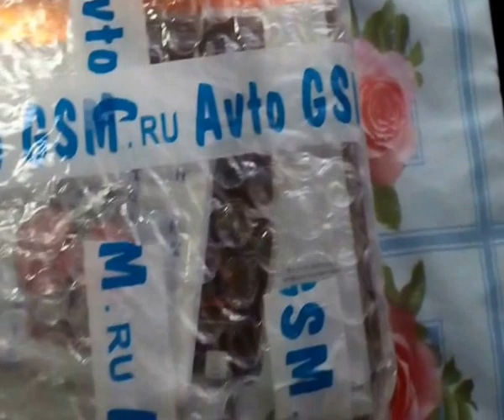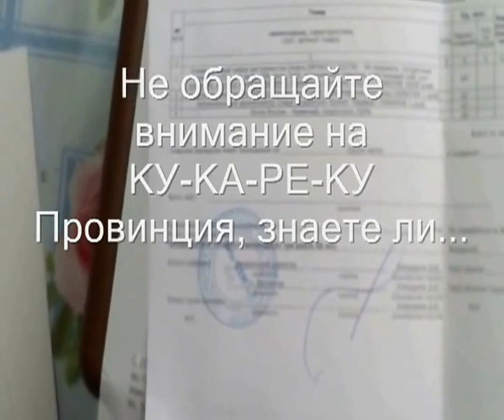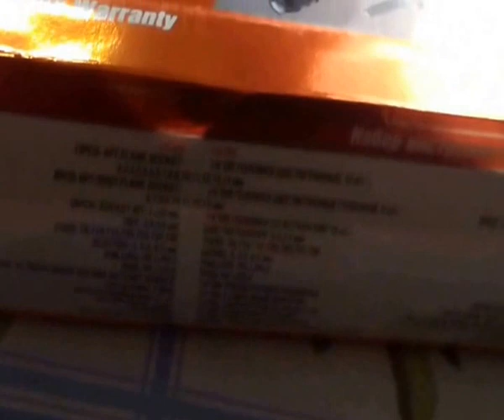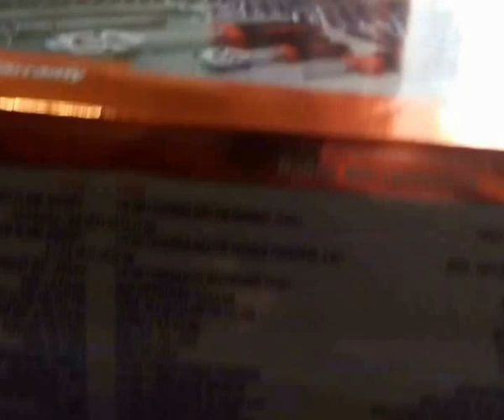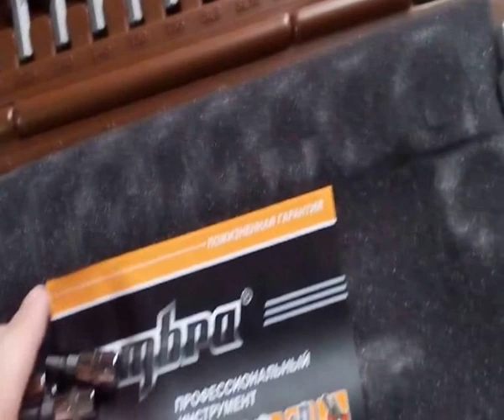Набор инструмента Ombra OMT94S12 обзор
Извините за качество